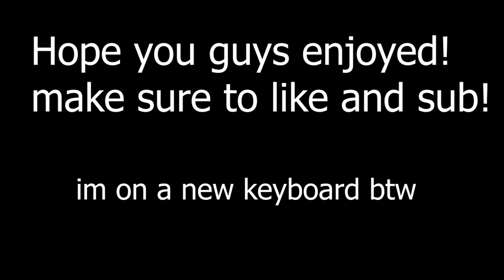Shoot🎯|NEW YEAR MONTAGE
In this video, Shoot🎯|NEW YEAR MONTAGE

Mouse AERFA (BLACK)

Laptop MSI 144hz

Mouse Pad RAGZAN RBG Mousepad